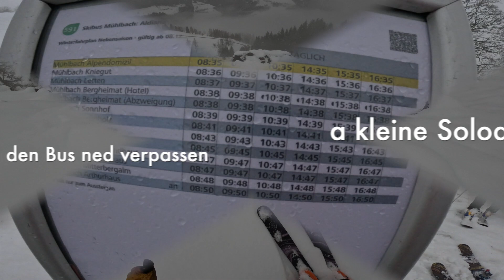20231213 MST Hochkeil Expeditionsabfahrt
... die Expertenabfahrt im
Experten Schnee
im Experten Bus
... am Mittwoch nun ein muss!